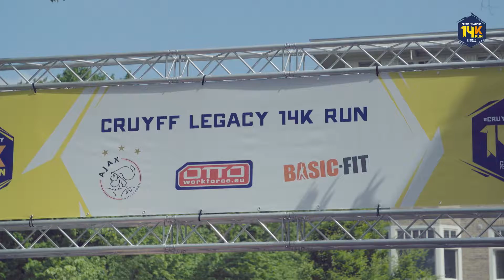14K Run - Johan Cruyff Foundation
De aftermovie van de 14K Run cruyfflegacy.
De foundation in 2019 als project manager ondersteund bij de organisatie van het event.